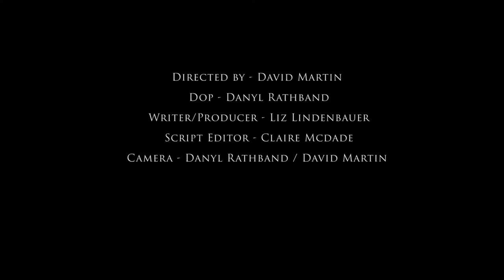Dating Sketch - Barista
Misty mistakes her date as a barrister but he tells her he is a barista so he has to convince her to go out with him the following Saturday. Starring Leah Watkins and Daniele Bertolucci